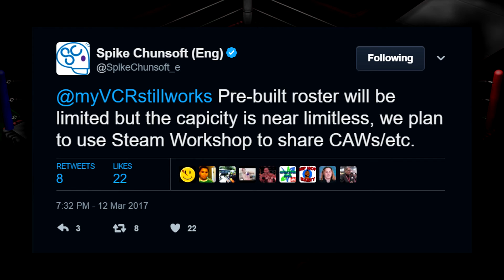Fire Pro Wrestling World | News - Near Limitless Caw Slots!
Today we talk some new information for Fire Pro Wrestling World!